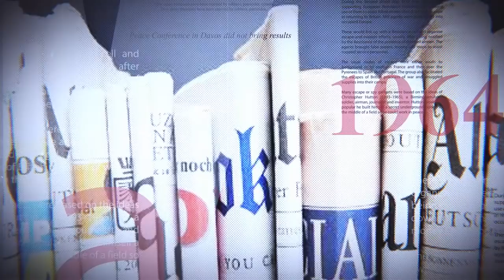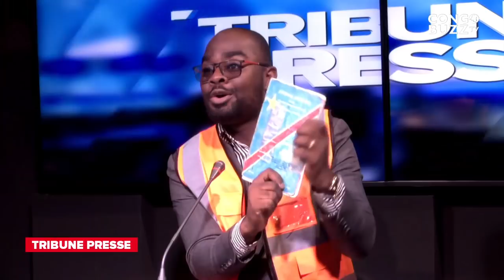TRIBUNE PRESSE|22.032.2022| KABILA CANDIDAT EN 2023? LE FCC AFFÛTE SES ARMES POUR Y PARVENIR.